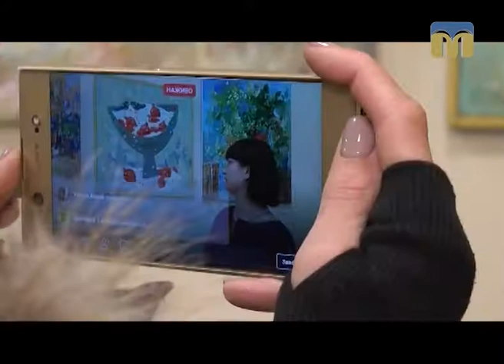ТНМ - сюжет. Благодійний аукціон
Автор - Марина Шкорубська